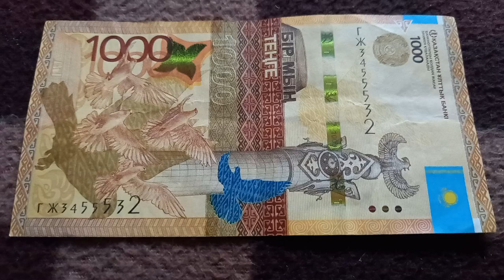БАНКНОТА 1000 ТЕНГЕ № серии ГЖ3455532 на байковой поверхности 13-ого Августа - ДЕНЕЖНЫЙ ПОТОК